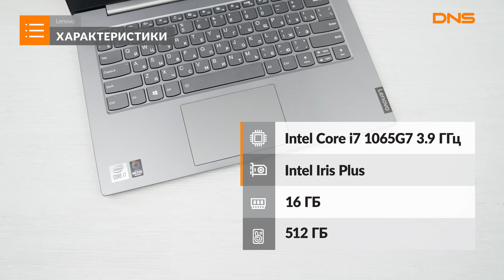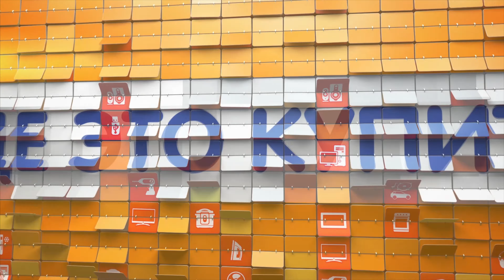Распаковка ноутбука Lenovo ThinkBook 14-IIL / Unboxing Lenovo ThinkBook 14-IIL